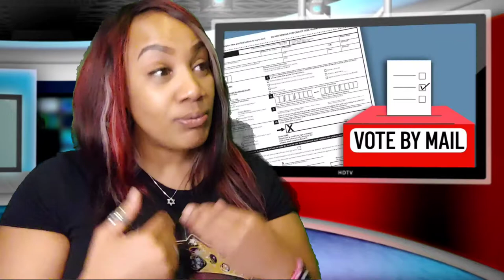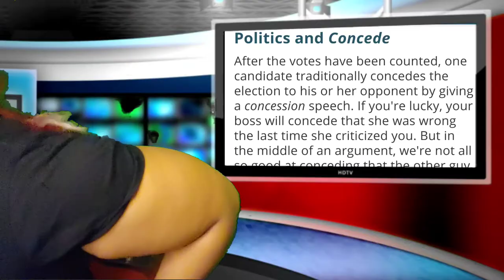This Petty Election is Still Not Over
So the 2020 votes have been tallied and Democrat nominee And former vice president, Joe Biden has won. Current president has yet to concede after filing several lawsuits in several states for claims of voter fraud. idk about y'all but it's suspect but also petty.